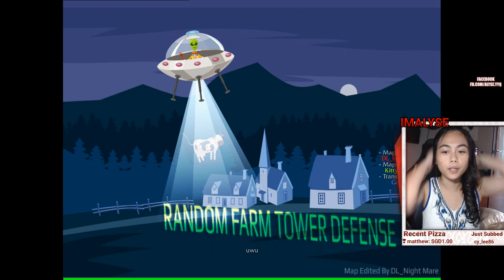Warcraft 3: TFT [Custom] Random Farm TD x7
Reliving your nostalgia with TFT games!

I stream a variety of games for a living so please do support me!

Comment if you would like to see a certain type of game!

I realized that many would love to play this game again.
To play with us on Battlenet you need to purchase Warcraft III Reforged, automatically you will be granted a CD key for BOTH Reign of Chaos & The Frozen Throne.
For your convenience if you do not watch my stream, the official link is